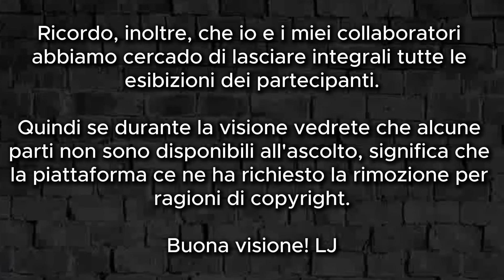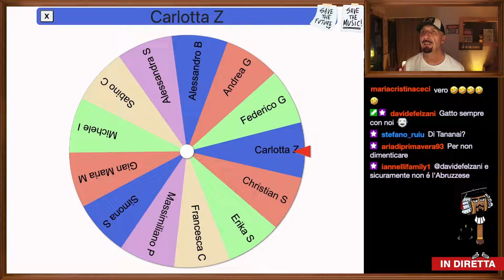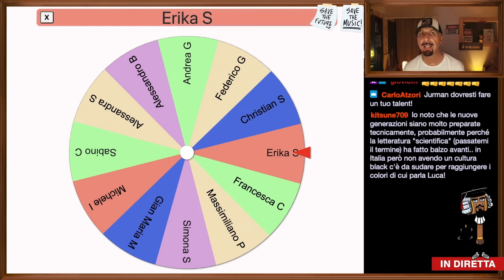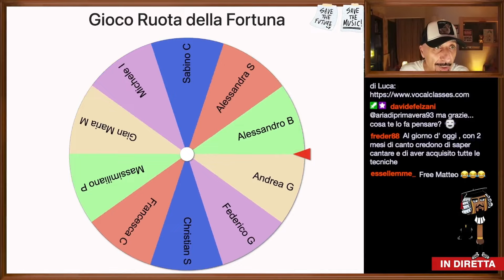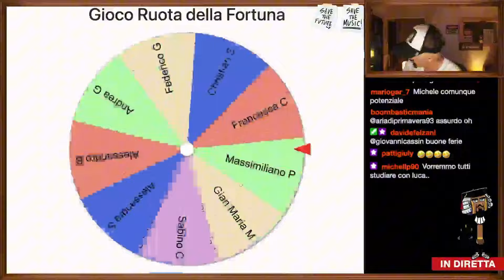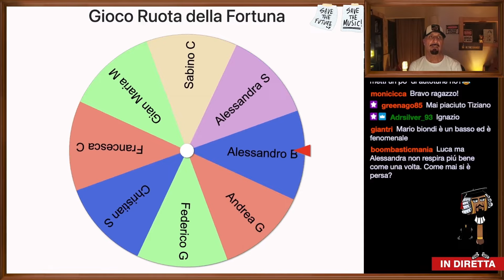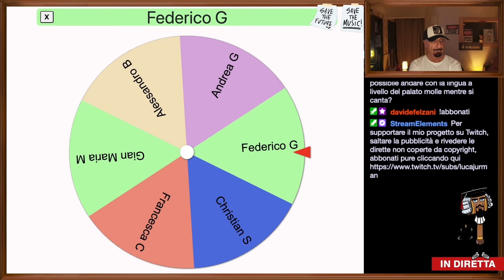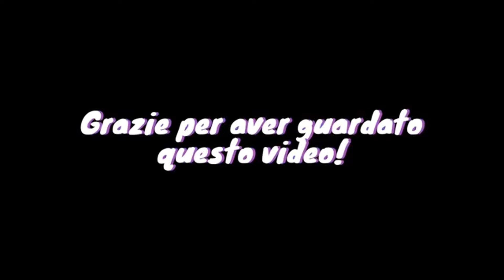👂 Ep.5 TI ASCOLTO IN UN MINUTO: la verità è dentro di voi🎤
Quinta puntata del nuovo format di Luca Jurman "Ti ascolto in un minuto", andata in onda su Twitch sul canale di Luca Jurman il 24 luglio 2024.

*** Se vuoi sostenerci attivamente non dimenticare di seguire il canale, fare click sulla campanella delle notifiche e mettere il tuo like al video! ***

- - - Alcune esibizioni sono state tagliate per motivi di copyright - - -

Il maestro Luca Jurman è un cantante solista e vocalist, musicista, arrangiatore, produttore, attore ed insegnante di canto.

  / lucajurman
  / lucajurman
  / lucajurman_official
  / lucajurmanofficial

Jurman, da diverso tempo, fa un'opera di divulgazione a favore della musica, del talento e della meritocrazia.
Ritiene doveroso intervenire dopo anni in cui si fanno passare messaggi fuorvianti, come il costante utilizzo dell’autotune in gare di canto e talent show, la visione del talento come sinonimo solamente di successo e non di strumento per accedervi, i giudizi che non hanno niente di tecnico ma tanto di gusto personale sulle esibizioni degli aspiranti cantanti, le mancate indicazioni per l'insegnamento reale del canto e tanto altro.
Dato che tutti questi messaggi reiterati nel tempo generano una disillusione in tutti i cantanti e gli artisti che si impegnano per raggiungere livelli di professionalità eccelsi, Jurman propone di tornare a parlare di musica in maniera onesta, oggettiva e culturalmente valida.
Alcuni tagli delle esibizioni sono dovuti a motivi di copyright.

Buona visione!

Capitoli:

00:00 Intro | Siamo già al collasso
04:45 Clarissa P in “Tango” di Tananai
19:20 Ci vuole forza per cantare
20:50 Carlotta Z in “Dubbi non ho” di Pino Daniele
31:43 “Interpretare i brani” non significa semplicare!
37:09 Erica S in “I See Red” di Everybody Loves An Outlaw
48:40 Simona S in “The Door” di Teddy Swims
56:35 Michele I in “Cambiare” di Alex Baroni
01:12:30 Massimiliano P in “Dirty Diana” di Micheal Jackson
01:30:45 Alessandra S in “The Humors of Whiskey”
01:40:10 Sabino C in “Tornando a casa” di Fabio Concato
01:52:40 Federico G in “Just the Two of Us” di Bill Withers
02:10:50 Epilogo | Grazie alla carboneria